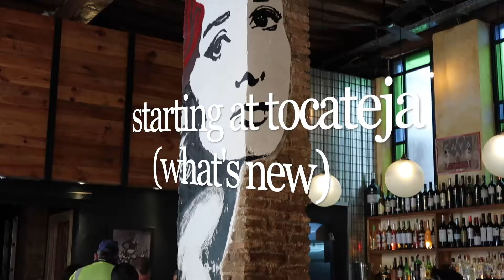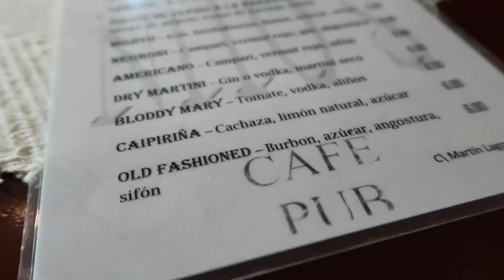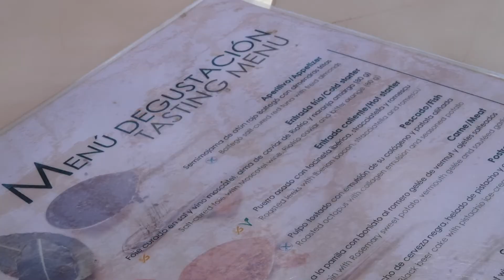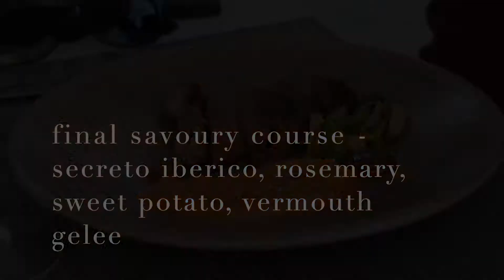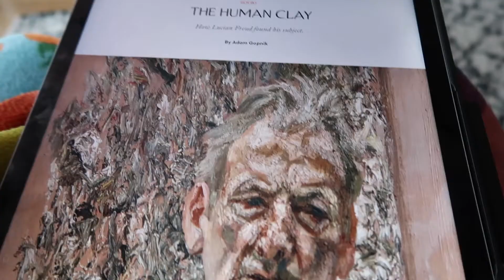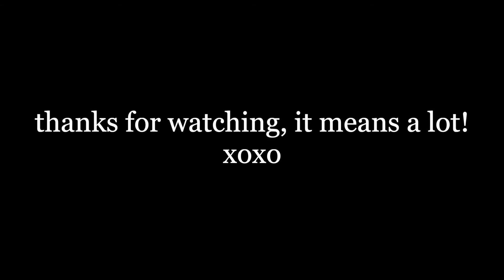granada eats | playing' around with a shiny new camera, shootin' the breeze 🍝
new camera adventures. eating and drinking in granada. some sat coverage and a random day off Wednesday adventure for ya.
Pizza, pasta, tasting menu goodness, bar antics and sunshine. A short and sweet ‘takin' my new canon out for a spin’ video. loving the quality, hating my lack of stabilisation. I'll get there. happy may, y'all!

🤍 socials
Instagram.com/travelstylefood
Facebook.com/travelstylefood

places mentioned:
tocateja
il sapore
pub nito
los patos